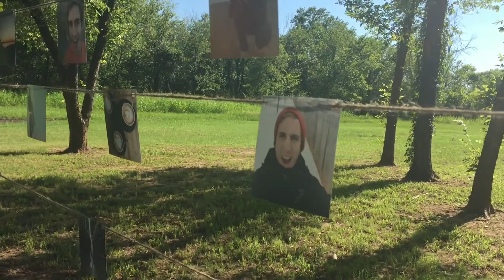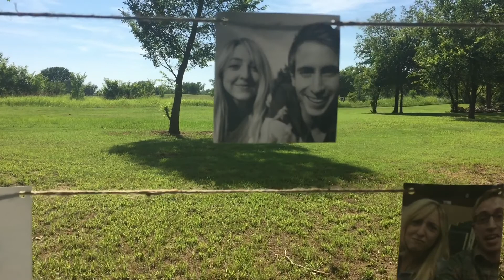TAY + JAY // ENGAGEMENT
Engagement of Taylor Featherston & Jarod Townsend, June 28th, 2015.

Shot with my iPhone 6.
Music by Tori Kelly ft. Ed Sheeran ,"I Was Made For Loving You".